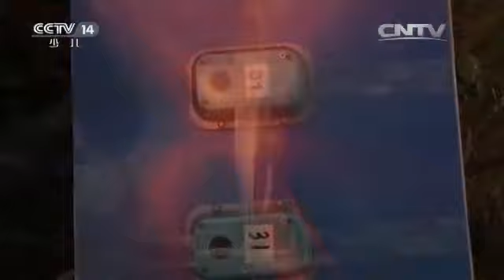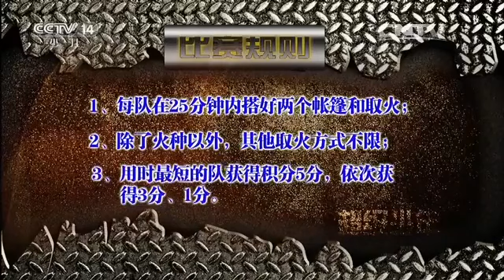20160428 快乐体验